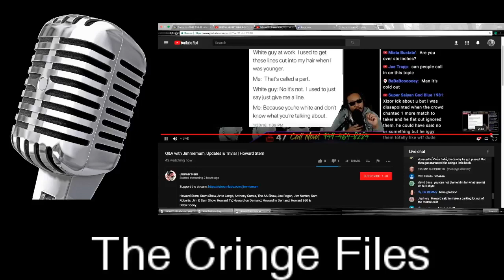mOrBiD x Talks about his penis size (2018 Jimmernam / Misery Box)